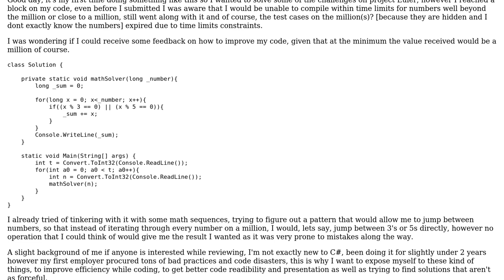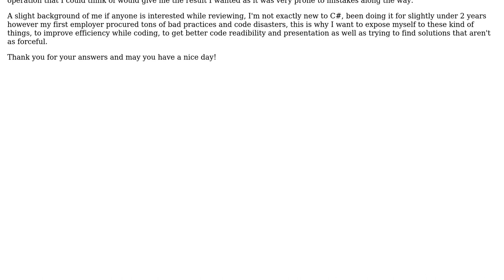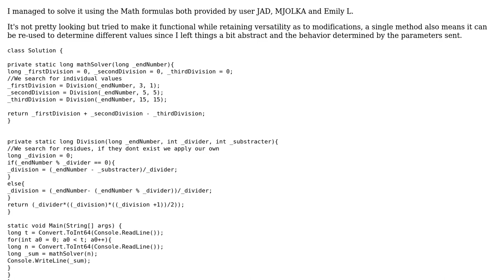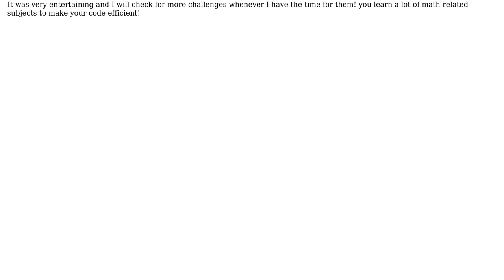Code Review: Q: Project Euler #1 - C# (2 Solutions!!)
Code Review: Q: Project Euler #1 - C#

With thanks & praise to God, and with thanks to the many people who have made this project possible! | Content (except music & images) licensed under CC BY-SA | Music | Images & others | With thanks to user Martin R user JAD user Eduardo and the Stack Exchange Network Trademarks are property of their respective owners. You are responsible for your own actions.